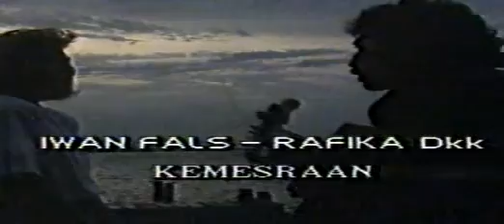iwan fals - kemesraan